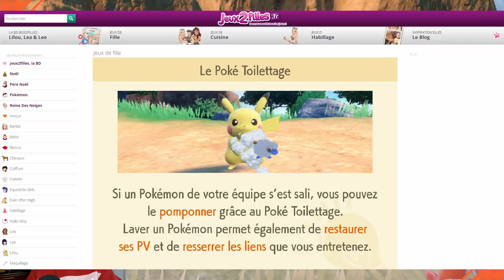Première arène et vibe jeux2filles.fr | POKÉMON ÉCARLATE #3